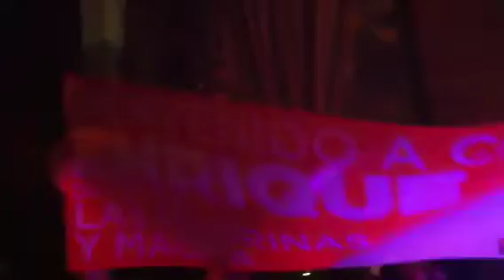Juanees y el wey del guiro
Embargo